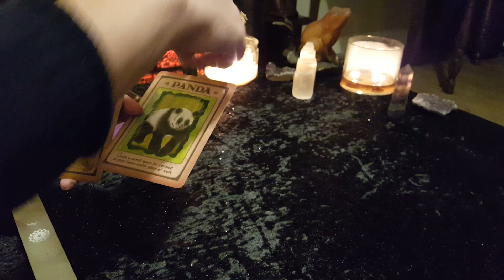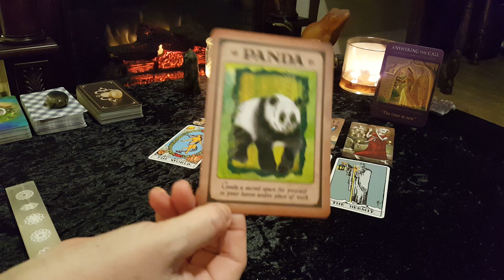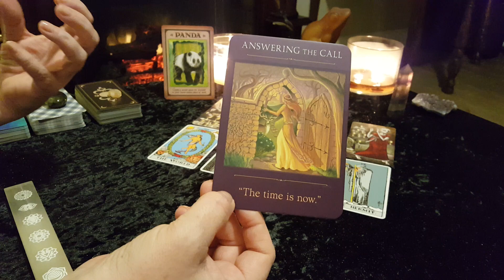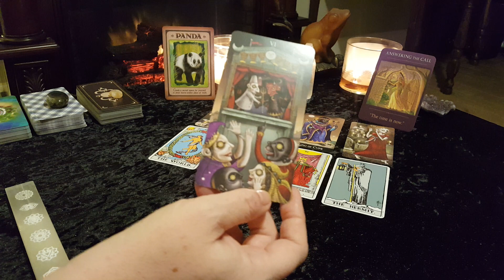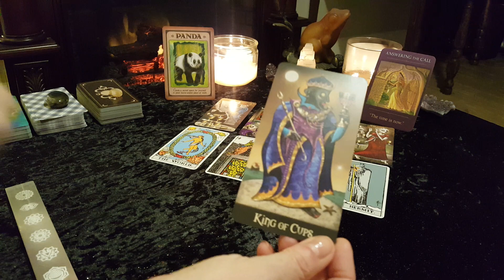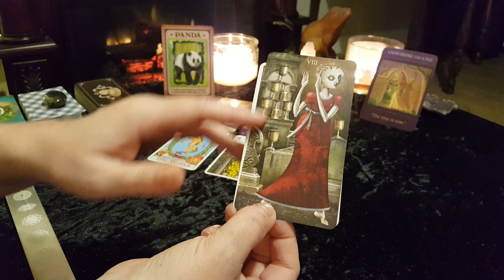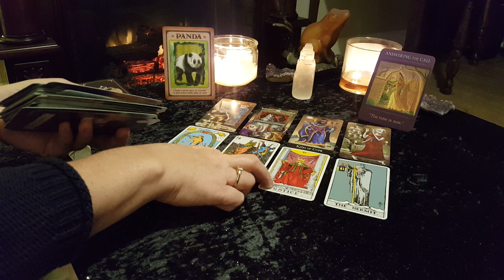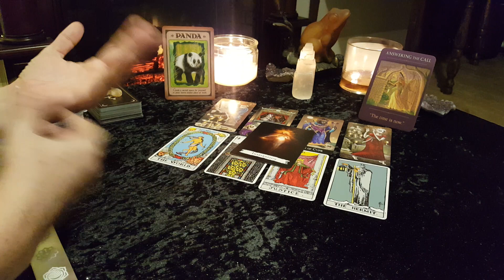LIBRA **TAKE ACTION - THE TIME IS NOW!** Weekly Tarot & Oracle Card Reading January 25-31 2021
This is your Tarot and Oracle card reading for LIBRA (Sun, Moon, Rising, Venus)  for the week of January 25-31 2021. Also remember to check your Moon, Rising and Venus signs for additional messages. This is a general/ intuitive reading and all messages may not resonate with every person. Please take what resonates with you and leave the rest behind for someone else.

Victoria XOXO